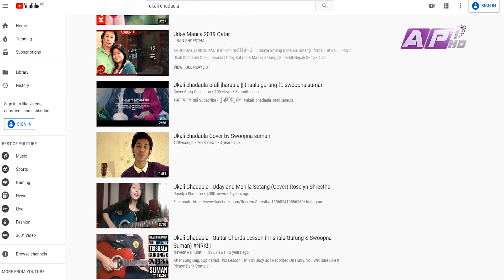एक गायकले रेकर्ड गर्न भनेर लगे तर मन नपरेपछी अन्ततः उदय ले नै गाए उकाली चढौला | MUSIC DIARY | AP1HD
Presenter: Rosy Giri
Guest: Uday Sotang and Manila Sotang

Voice Script: Rajesh Bardewa

Studio Cameraman
Kanak Mishra
Santosh K.C
Nawaraj Adhikari
Janardan Khatiwada

Cameraman
Amrit Sunuwar
Nick Bista

Asst. Cameraman
Bipin Bhattarai
Sanjay Paudel

Asst. Producer
Bishal Aryal

Editor
Niraj Sapkota
Naration
Manoj K.C.
Rajesh Bardewa

Wardrobe
Attire Affair

Research
Debendra Man Shrestha

 Make up
Karishma Shahi Thakuri

Music
RaPraveen Shrestha

Graphics
Lokesh Bajracharya
Ramesh Thapa

MCR
Roshan Shrestha
Rabi Raj Poudel
Prabesh Thapa
David Shah
Manish Shrestha

IT Depart
Dhananjaya Acharya
Nishan Shrestha
Abishek Sitaula
Ramesh Pandey
Puspa Raut
Amit Maharjan

© AP1HD 2019